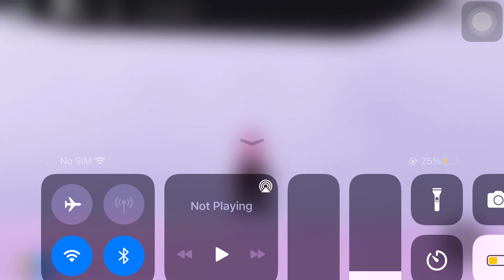Blackpink “whistle” dance cover in Roblox